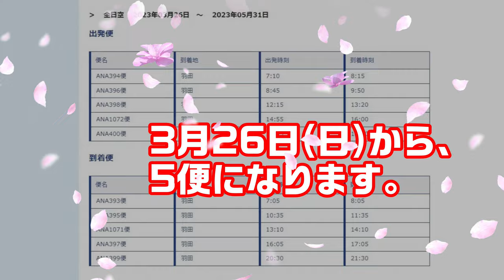祝！庄内空港 5便化 【 期間増便 】春期間 2023年 3月26日 (日) から5月31日 (水) & 秋期間 10月1日 (日)から10月28日(土)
庄内空港5便化 【 期間増便 】 春期間 2023年 3月26日 (日) から 5月31日 (水)
                                                       秋期間 2023年10月 1日 (日)から10月28日(土)

12年ぶりに、庄内空港が「5便化」( 期間増便 )になるそうです。